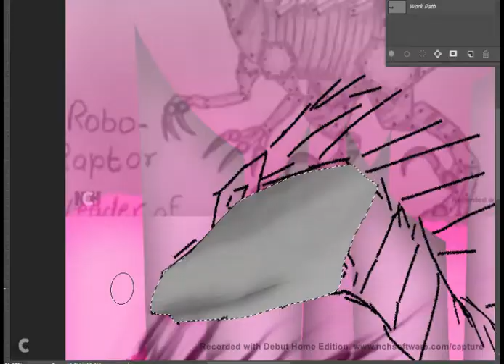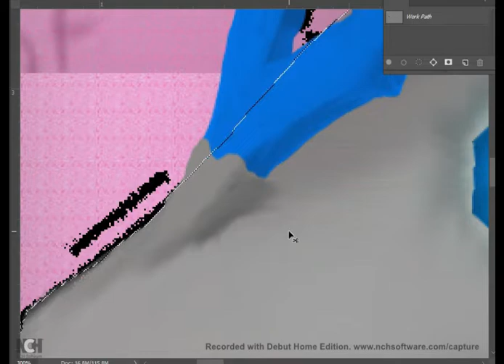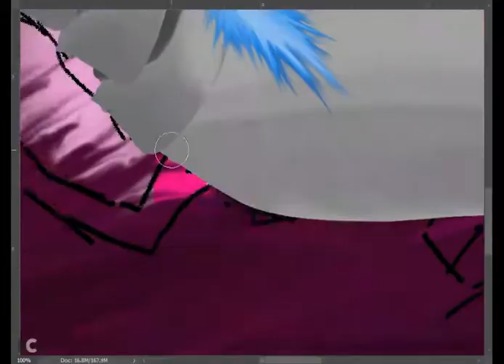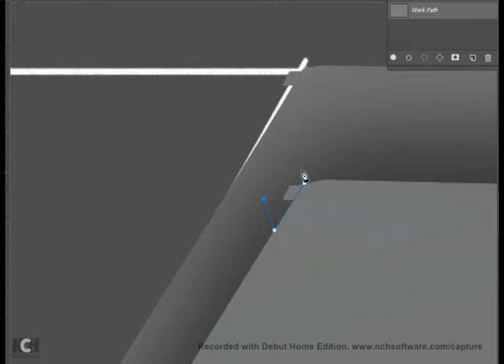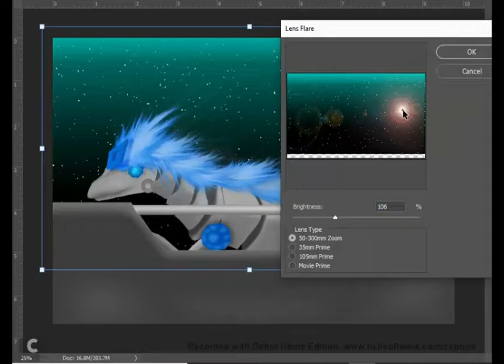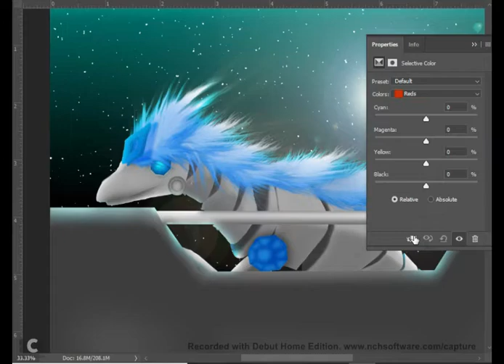RaptorBot OC - Digital Painting - Photoshop SpeedPainting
RaptorBot's OC  Digital Painting with Photoshop.

Total Time: Almost 5 hours